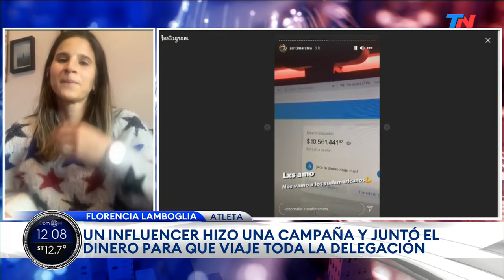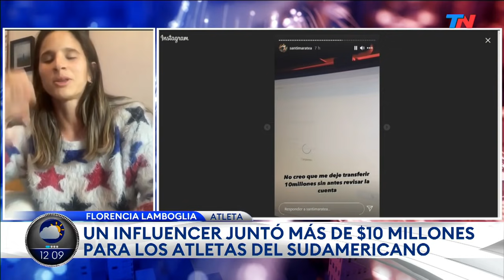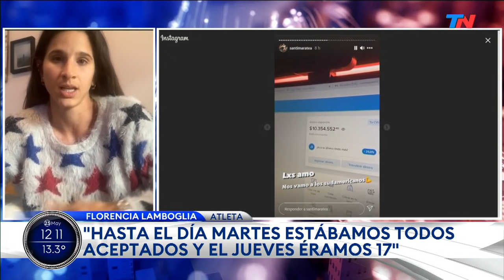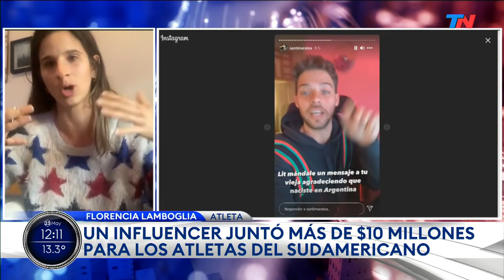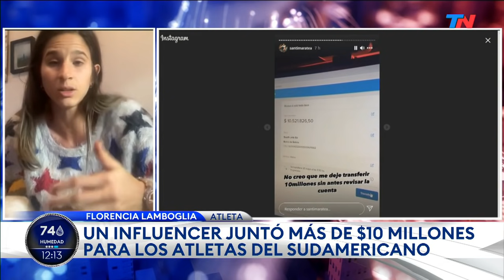Santi Maratea recaudó 99 mil dólares para que los atletas argentinos viajen al Sudamericano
Fragmento de "TN", emitido el domingo 23 de mayo del 2021